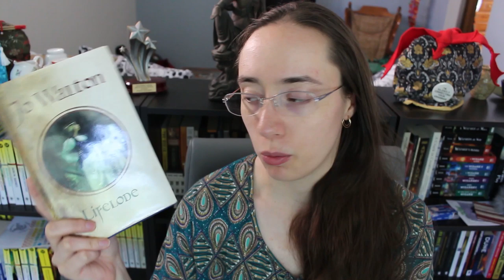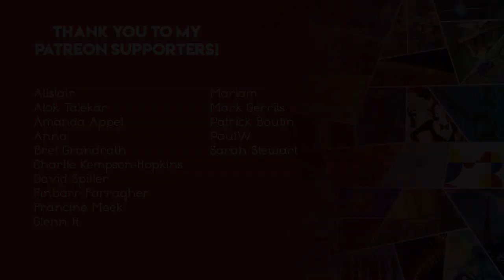FridayReads | July 12, 2019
Yep, I got that garlic pulled up. And I came back inside as soon as I encountered the first gigantic spider in the weeds.

The BooktubeSFF Awards are happening on Saturday, July 13th at 3pm CT/9pm GT!